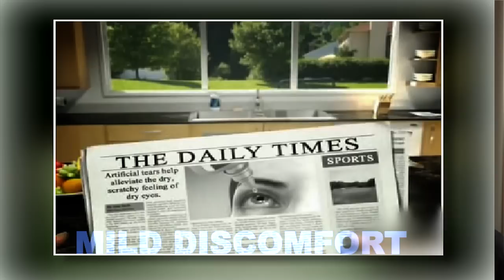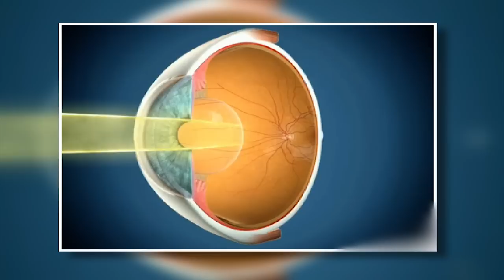Photorefractive keratectomy (PRK)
Photorefractive keratectomy (PRK) and Laser-Assisted Sub-Epithelial Keratectomy (or Laser Epithelial Keratomileusis[1]) (LASEK) are laser eye surgery procedures intended to correct a person's vision, reducing dependency on glasses or contact lenses. The first PRK procedure was performed in 1987 by Dr. Theo Seiler, then at the Free University Medical Center in Berlin, Germany.[2] The first LASEK procedure was performed at Massachusetts Eye and Ear Infirmary in 1996 by ophthalmologist, refractive surgeon, Dimitri Azar.[3] The procedure was later popularized by Camellin, who coined the term LASEK for laser epithelial keratomileusis. LASEK and PRK permanently change the shape of the anterior central cornea using an excimer laser to ablate (remove by vaporization) a small amount of tissue from the corneal stroma at the front of the eye, just under the corneal epithelium. The outer layer of the cornea is removed prior to the ablation. A computer system tracks the patient's eye position 60 to 4,000 times per second, depending on the brand of laser used, redirecting laser pulses for precise placement. Most modern lasers will automatically center on the patient's visual axis and will pause if the eye moves out of range and then resume ablating at that point after the patient's eye is re-centered.
The outer layer of the cornea, or epithelium, is a soft, rapidly regrowing layer in contact with the tear film that can completely replace itself from limbal stem cells within a few days with no loss of clarity. The deeper layers of the cornea, as opposed to the outer epithelium, are laid down early in life and have very limited regenerative capacity. The deeper layers, if reshaped by a laser or cut by a microtome, will remain that way permanently with only limited healing or remodelling. With PRK, the corneal epithelium is removed and discarded, allowing the cells to regenerate after the surgery. The procedure is distinct from LASIK (Laser-Assisted in-Situ Keratomileusis), a form of laser eye surgery where a permanent flap is created in the deeper layers of the cornea.

Contact Dougherty Vision